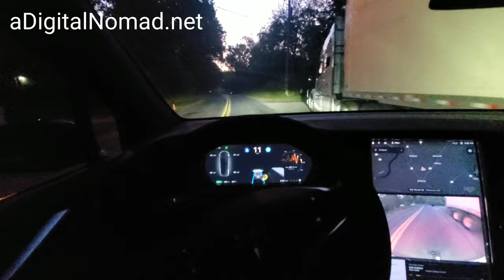TESLA AutoPilot STOPS IN ROAD 4 Tractor Trailer 2019.32.2.2